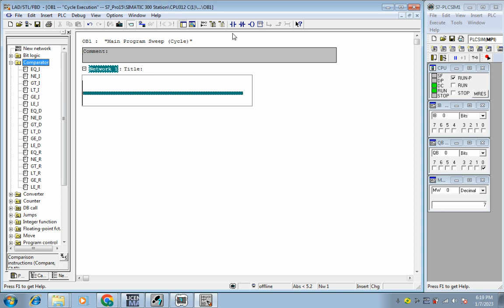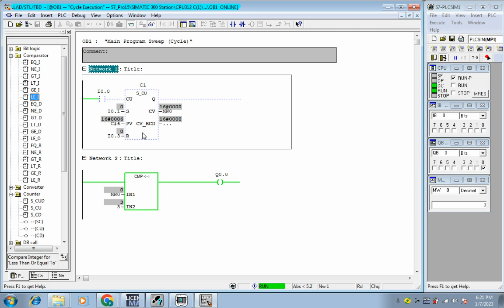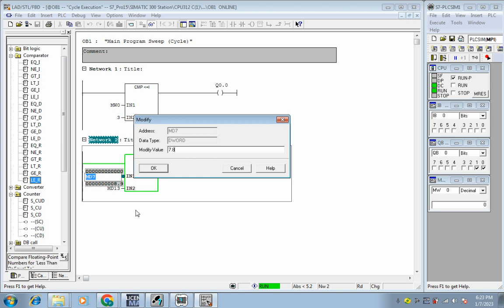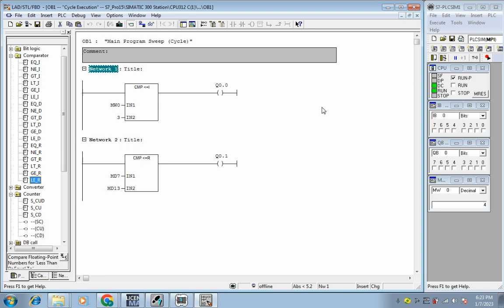LESS THAN EQUAL BLOCK IN SIEMENS PLC | How to use less than equal block in SIEMENS PLC in Hindi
In this video, I'll teach you how to use less than equal block in Siemens PLC in Hindi. Less than equal block is an important mathematical operator used in many industrial and engineering applications.

If you're working with Siemens PLC and need to use less than equal block, this video is for you! I'll teach you the basics of the operator in clear, simple Hindi so that you can understand and use it correctly in your applications. After watching this video, you'll be able to use less than equal block in Siemens PLC with ease!